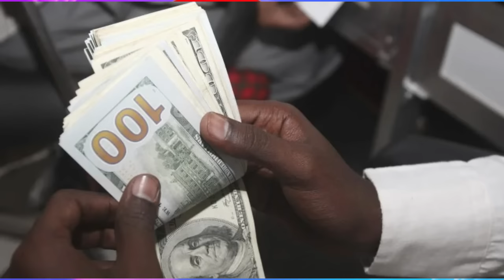Jstudio ~| ዕጡቓት ኣምሓራ ናብ ኣንፈት ትግራይ። ሓዱሽ ምዕባለ ምዕራብ ትግራይ። ፈረንሳ~ ምሕጋዝ ሓይሊ ባሕሪ ኢትዮጵያ። ሚልዮናት ዶላር ናብ ኢትዮጵያ።